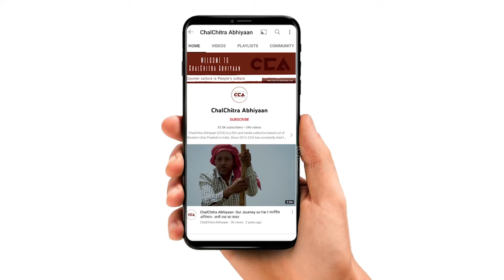सरकार की तानाशाही ज्यादा नहीं चलती: हरेंद्र मलिक | Government's dictatorship does not last long -CCA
ज़िला मुज़फ़्फ़रनगर के बुढ़ाना ब्लॉक प्रमुख पाल्लो देवी की नेम प्लेट व कार्यालय का ताला तोड़ने वालों के ख़िलाफ़ पुलिस ने रिपोर्ट दर्ज नही की है। पुलिस प्रशासन की कार्यशैली से नाराज रालोद व सपा नेता तहसील मुख्यालय पर महापंचायत का आयोजन किया। इस महापंचायत की सपा नेता हरेंद्र मलिक ने संबोधित किया।

The Police has not filed a report against those who broke the lock of the name plate and office of Pallo Devi, head of Budhana block of district Muzaffarnagar. Angered by the working style of the police administration, RLD and SP leaders organised a mahapanchayat at the tehsil headquarters. SP leader Harendra Malik addressed this mahapanchayat.